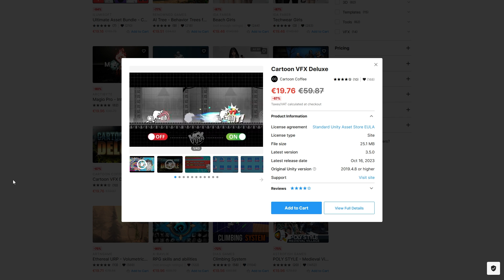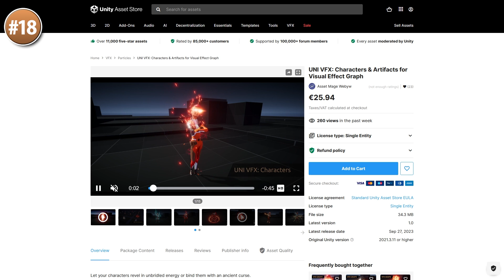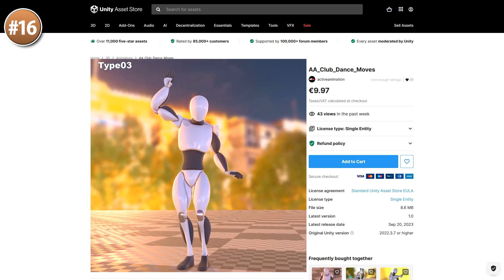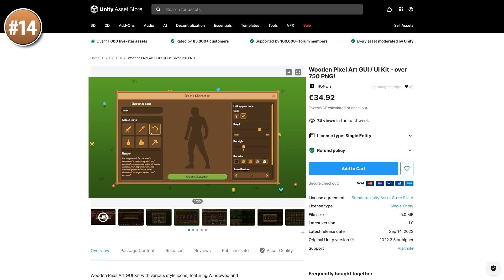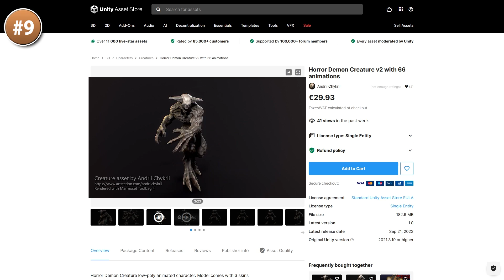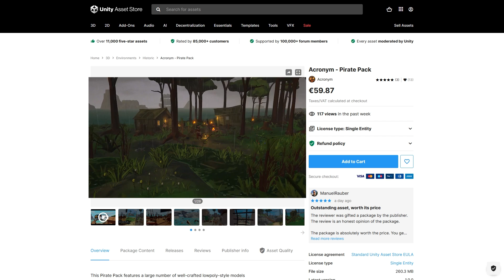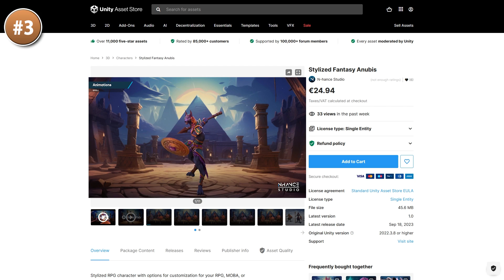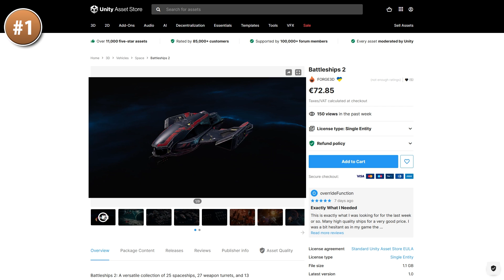TOP 20 NEW VISUAL Assets OCTOBER 2023! (Animations, Effects, Textures) Unity Asset Store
💬 TOP 20 NEW Animations, VFX, Models for OCTOBER 2023 on the Unity Asset Store!